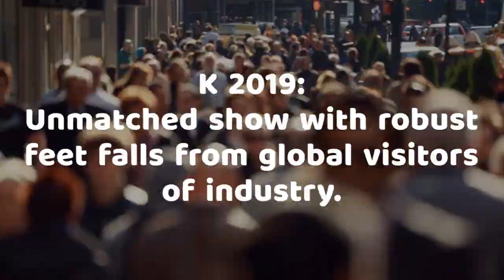POLYMER BAZAAR : K 2019 Press Presentation at Ahmedabad,India.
▶ K 2019 -Press Presentation at Ahmedabad ,Gujarat ,India

Scheduled on 12 th March 1019 , at Hotel Grand Hyatt ,
Ahmedabad has witnessed giants     of Plastic industries .

Chairman of the Board of Messe Düsseldorf GmbH - Mr. Werner M. Dornscheidt, Member of Exhibitors’ Council K 2019 - Dr. Rainer Büschl, Managing Director of Messe Düsseldorf India - Mr. Thomas Schlitt, President of Plast India Foundation -Mr. Jigish Doshi & President of The All India Plastics Manufacturers’ Association – Mr. Meela Jayadev  will be happy to address the audience & share the information about K 2019.

K 2019 – The World’s No.1 Trade Fair for Plastics & Rubber Industry will be held from 16-23 October 2019 at Düsseldorf, Germany